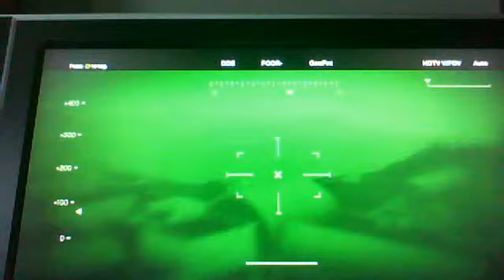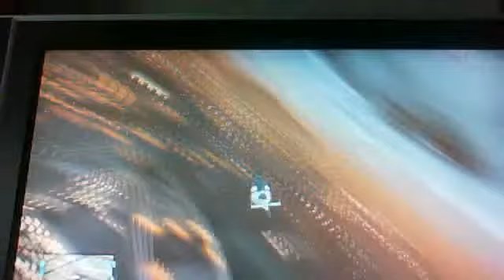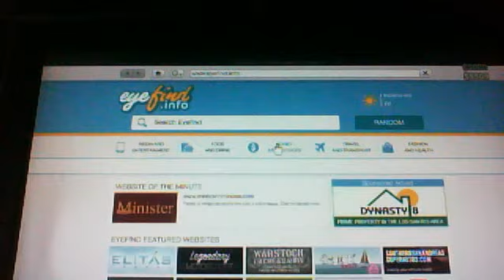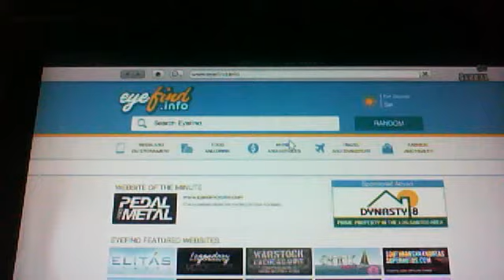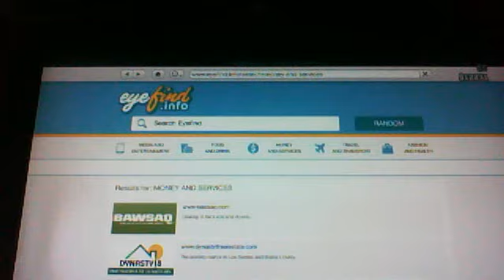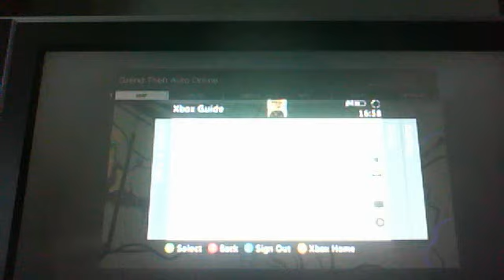gta online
me and lucas free rome